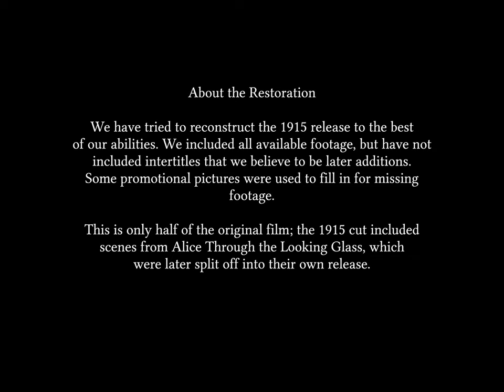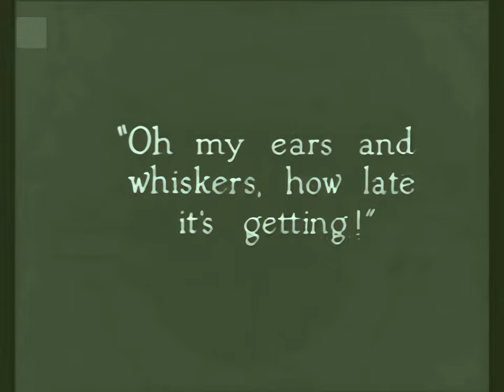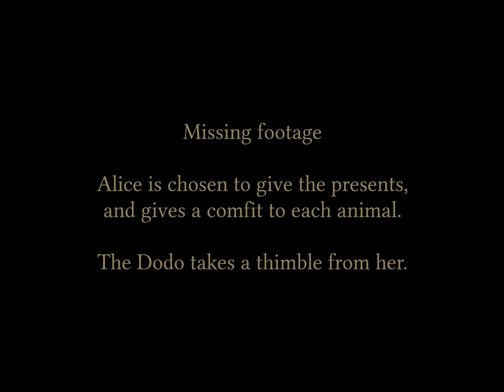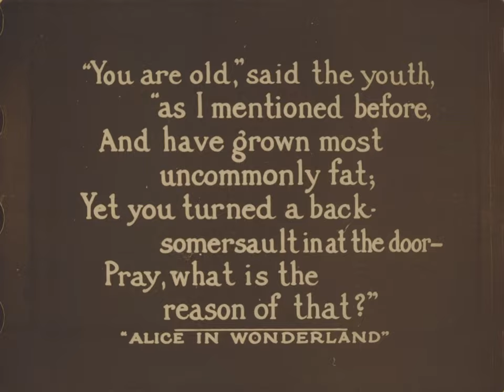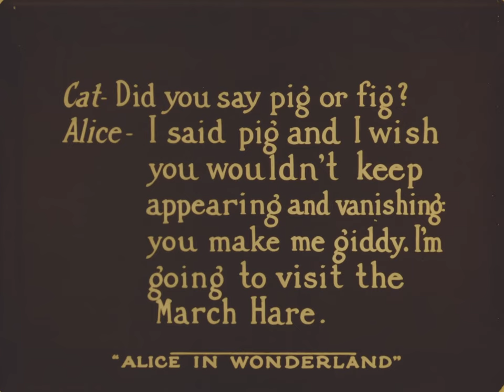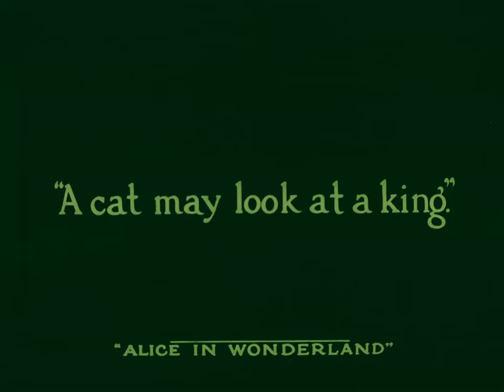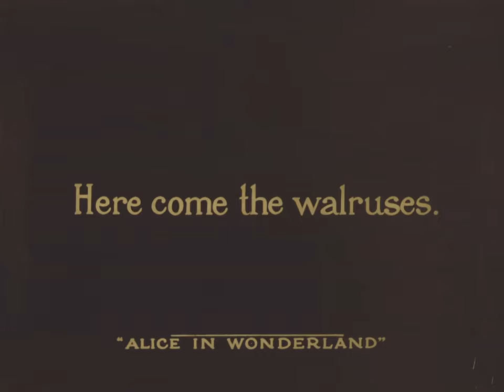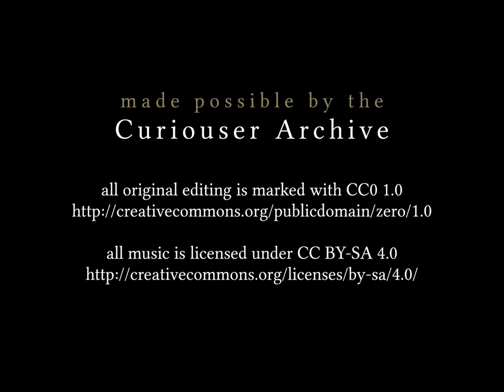Alice in Wonderland (1915)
1915 silent film from the USA.
Synopsis: Alice dreams that she follows the White Rabbit to the curious Wonderland.

Based on the books "Alice's Adventures in Wonderland" (1865) and "Through the Looking-Glass" (1871) by Lewis Carroll. The Looking-Glass segments have been lost however.
Made by Nonpareil Feature Film Corp.
Directed by W.W. Young & Martin J. Faust
Starring Viola Savoy

Other versions from the "Alice on the Screen" list by David Schaefer in "The Annotated Alice" (2015):